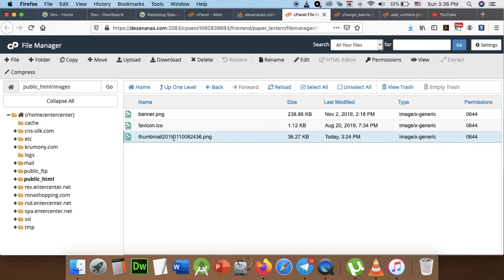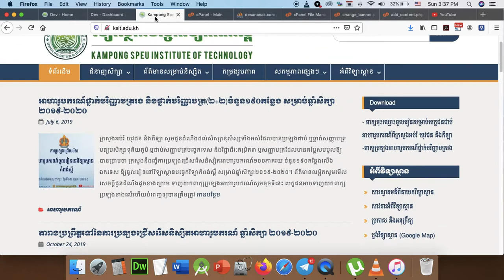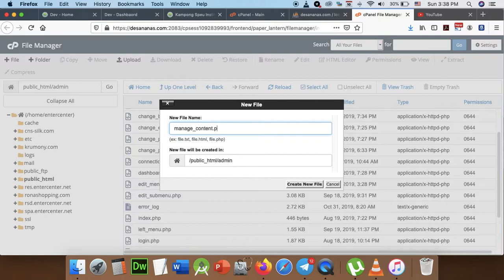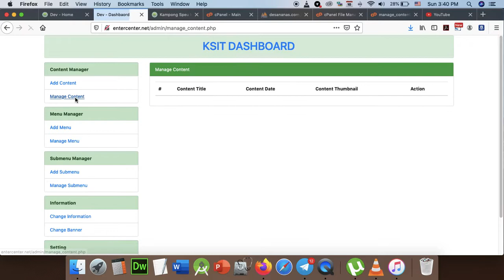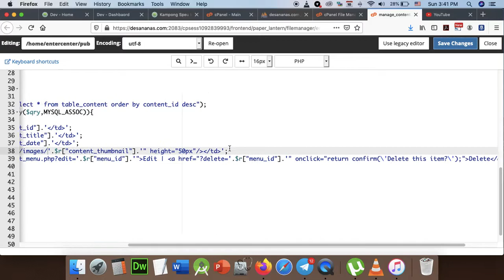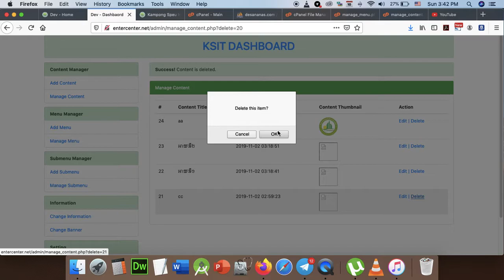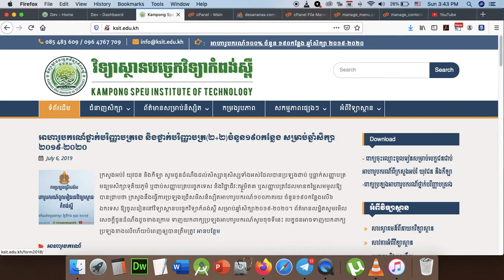Part 190 - Final Project 020